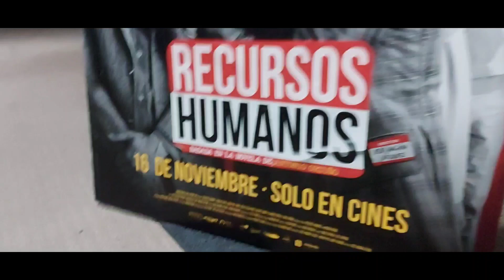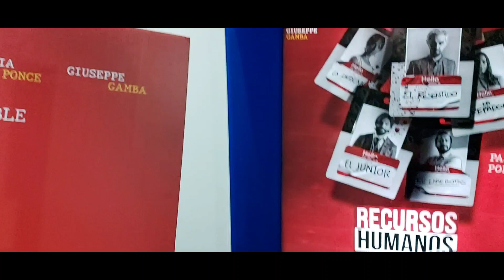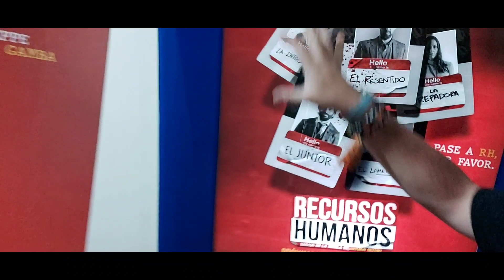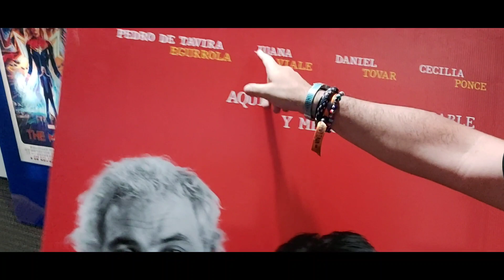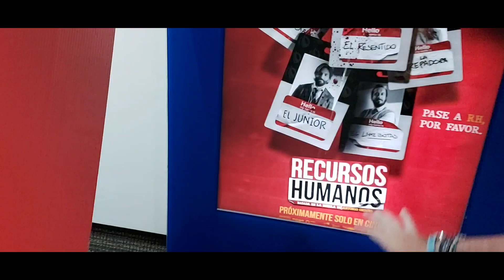VIDEO CRÍTICA RECURSOS HUMANOS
Chécate las primeras impresiones de Elliot Barrascout a la pretenciosa película mexicana Recursos Humanos
Un estreno de @CinepolisDistribucion
Noviembre 16, Solo en cines